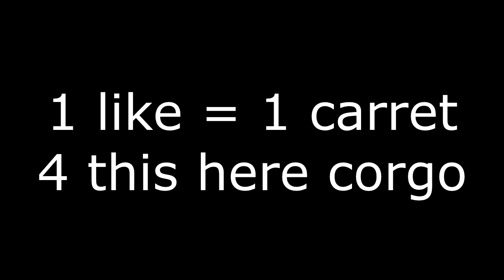Corgi Puppy tries to eat carrot then has existential crisis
1 like = 1 carret
1 sub = 10 carrets
pls help feed this poor corgo :((
dont hesititate. act now!